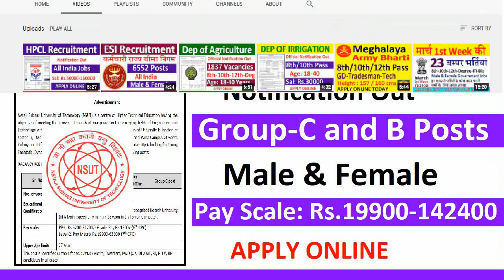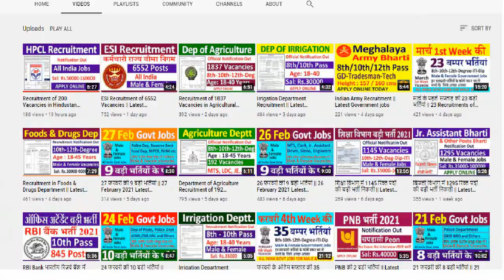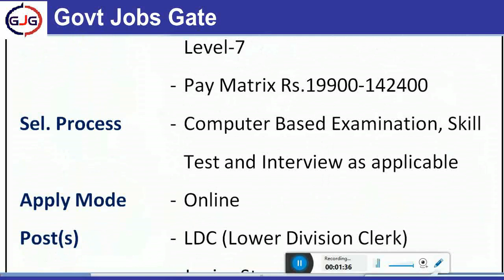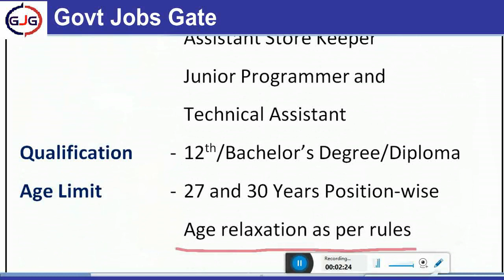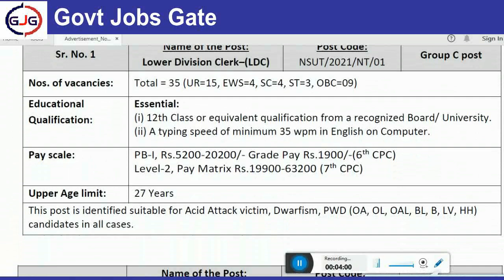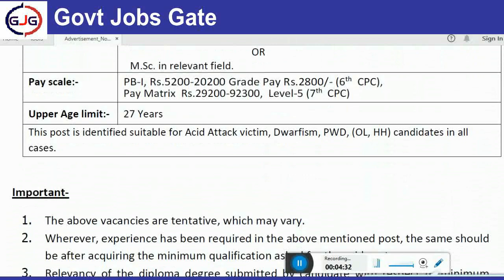NSUT में बड़ी सीधी भर्ती निकली Latest Govt Jobs in NSUT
Important Link